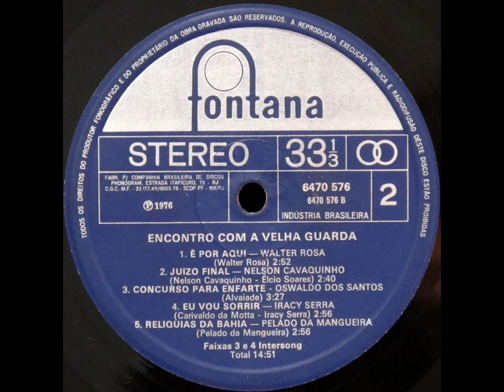Pelado da Mangueira - Relíquias da Bahia (Jorge Alves de Oliveira)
O compositor Pelado (Jorge Alves de Oliveira) nasceu na Mangueira. O pai, José Alves de Oliveira, foi um dos fundadores da escola de samba Unidos da Mangueira e também ficou conhecido como Zé das Pastorinhas, por dirigir um grupo de pastoras pertencentes ao morro.
Foi criado com outro grande compositor da Mangueira, Geraldo Pereira, que foi um dos sambistas míticos dos anos 40/50.